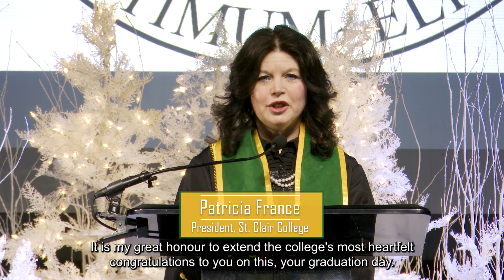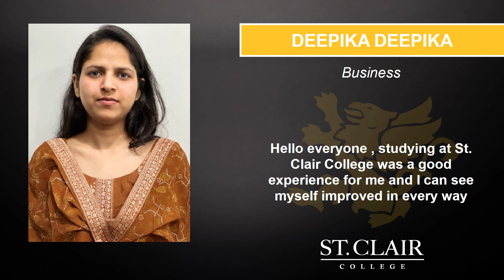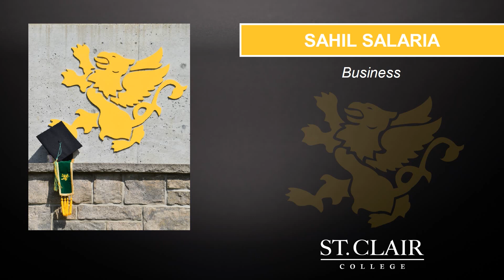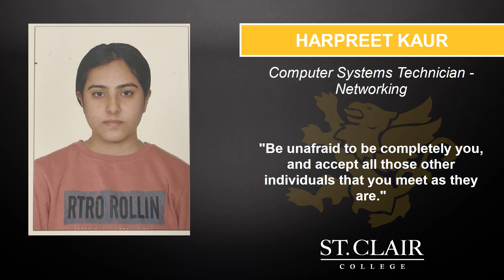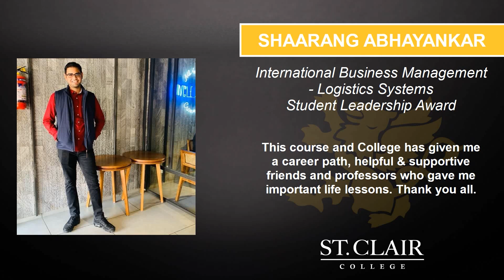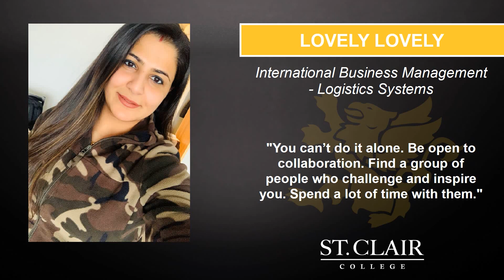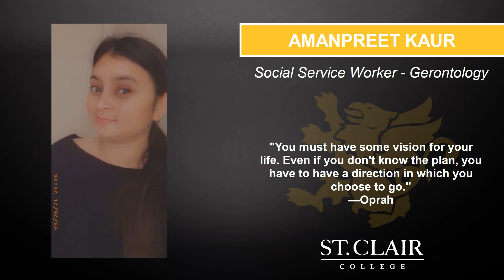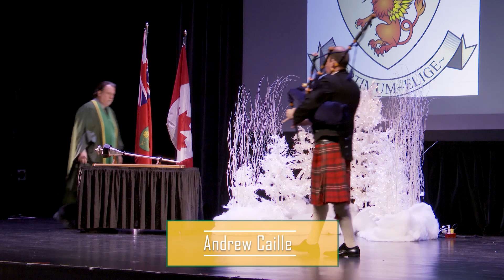54th Annual Convocation - Session 16: Ace Acumen Academy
Congratulations to Saints graduating from the following programs:

Business
Computer Systems Technician - Networking
Human Resources Management
International Business Management - Logistics Systems
Office Administration - Health Services
Social Service Worker - Gerontology